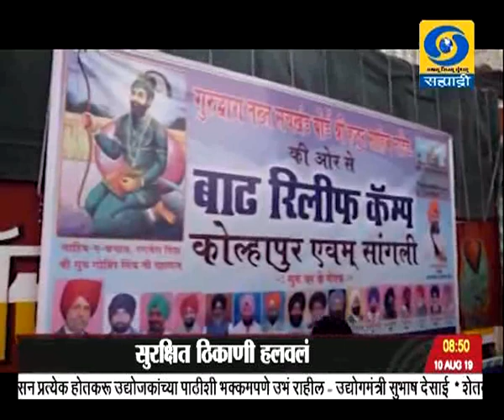पाऊणेनऊच्या बातम्या, दूरदर्शन सह्याद्री वाहिनी..(१० ऑगस्ट २०१९)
ठळक बातम्या. कोल्हापूर आणि सांगली जिल्ह्यातल्या पुरग्रस्तांच्या मदतीसाठी युध्दपातळीवर कार्य सुरु, एनडीआरएफसह वायूदल आणि नौदलाची पथकं मदत आणि बचाव कार्यात सहभागी

पावसानं थोडी उसंत घेतल्यानं पूर परिस्थिती आता सामान्य होऊ लागली असली तरी परिस्थिती निवळायला वेळ लागणार

पूरग्रस्त जिल्ह्यातल्या नागरिकांना केंद्र सरकारकडून आवश्यक ती मदत दिली जाईल पंतप्रधान नरेंद्र मोदी यांचं आश्वासन

मराठवाड्यात कृत्रिम पाऊस पाडण्यासाठी यंत्रणा सज्ज औरंगाबाद विमानतळावर डॉप्लर रडार यंत्रणाही कार्यान्वित

६६ व्या राष्ट्रीय चित्रपट पुरस्कारांची घोषणा अंधाधून हिंदी चित्रपट तर भोंगा मराठी चित्रपट ठरला सर्वोत्कृष्ट

भारत छोडो आंदोलनाचा आज ७७ वा वर्धापन दिन, देशभरात झालेल्या विविध देशभक्त कार्यक्रमातून हुतात्म्यांना आदरांजली.